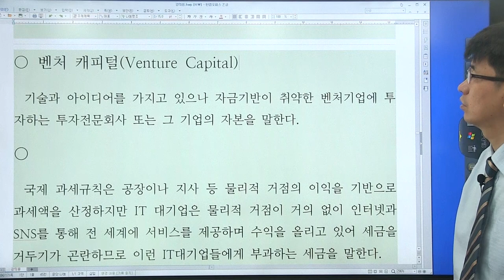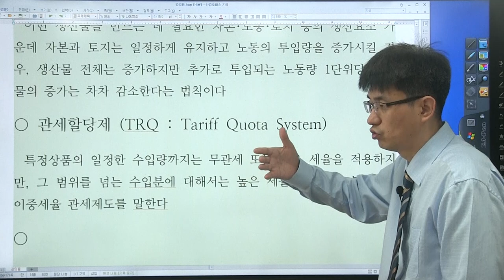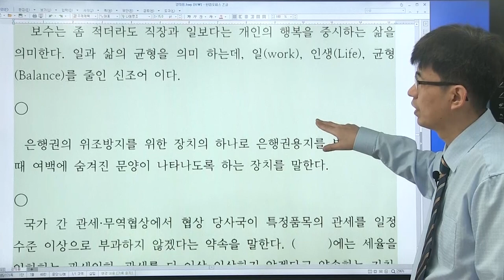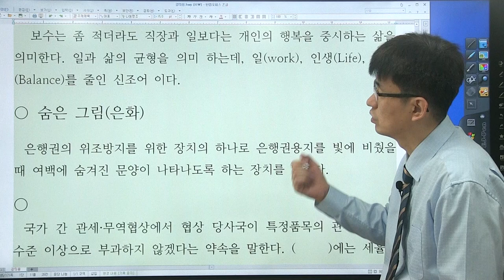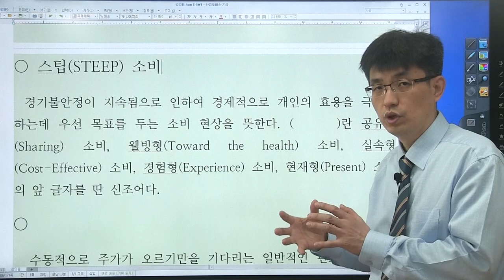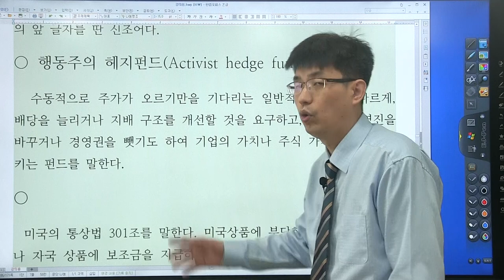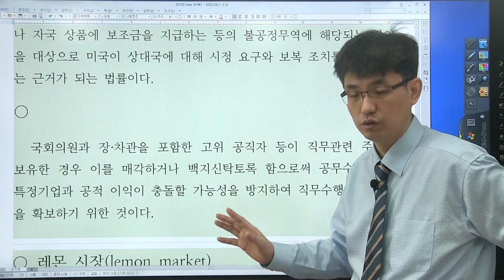[경제 금융 시사 상식 550 : 26 강] 교재 (p84 ~ 86 ) 구글세, 워라밸 ...